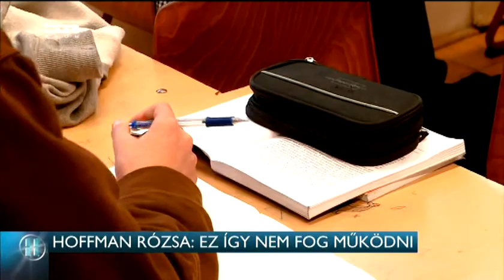Hoffmann Rózsa: ez így nem fog működni – 2014-09-17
Egy központból 198 tankerületet közvetlenül lehetetlen jól irányítani. Ez nem egy ellenzéki párt véleménye, hanem Hoffman Rózsáé, aki nemrég még államtitkárként felügyelte a Klebelsberg Intézményfenntartó Központ létrehozását. Akkoriban még azt mondta, a KLIK sikertörténet.